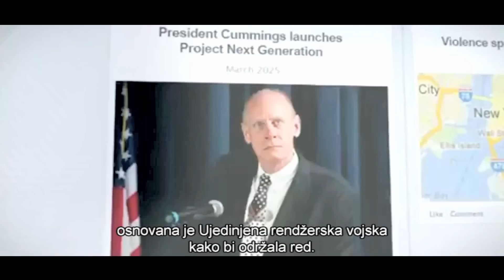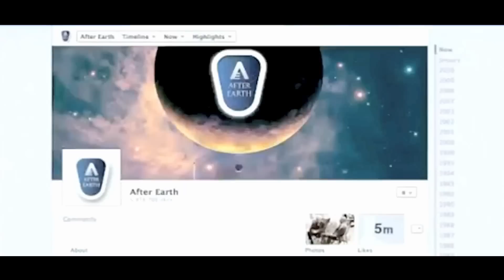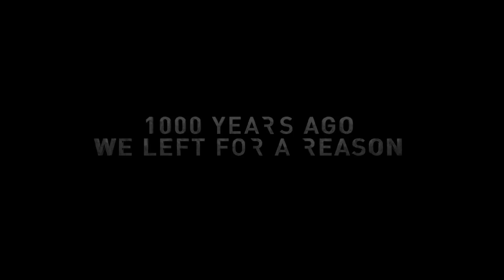Zemlja: Novi početak - viralni video i najava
Pogledajte intrigantan uvod u priču filma Zemlja: Novi početak, a nakon njega odmah i kino najavu za ovaj avanturistički SF spektakl s Willom Smithom u glavnoj ulozi! Od 6. lipnja u IMAX i ostalim kinima!